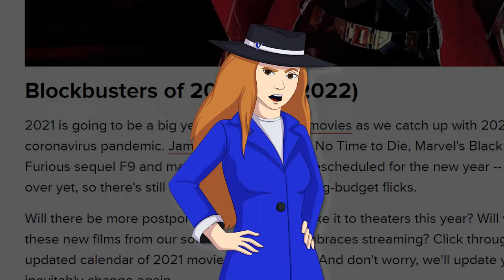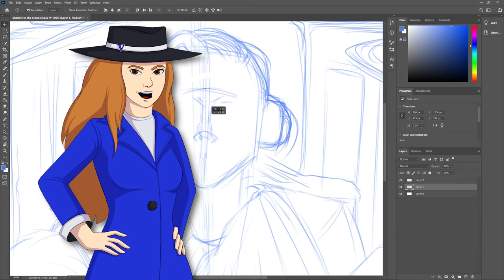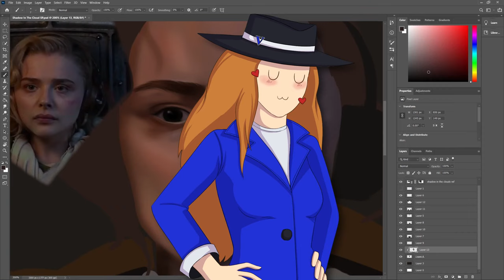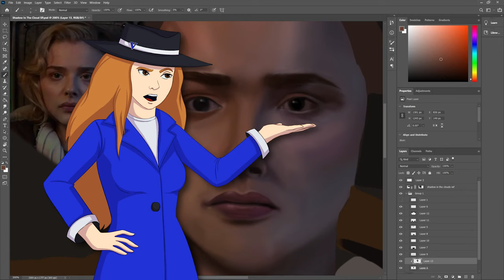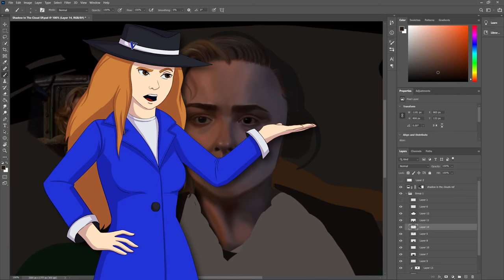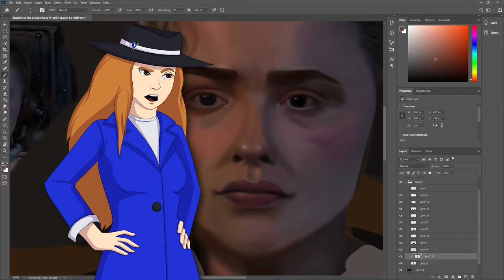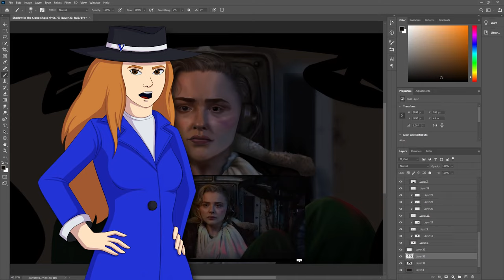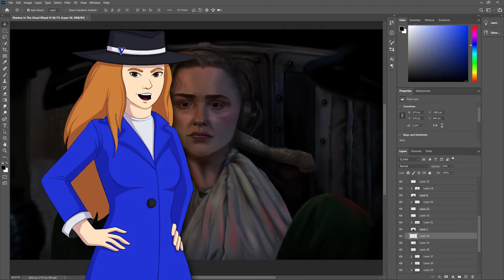The Best Movie of 2021 is Already Out | Shadow in the Cloud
An absolute masterpiece of cinema

Also Channel update! Time to revamp some things around here.